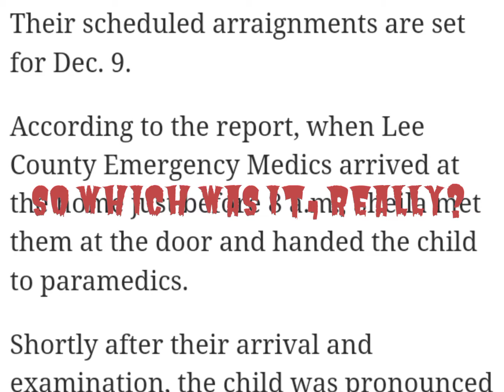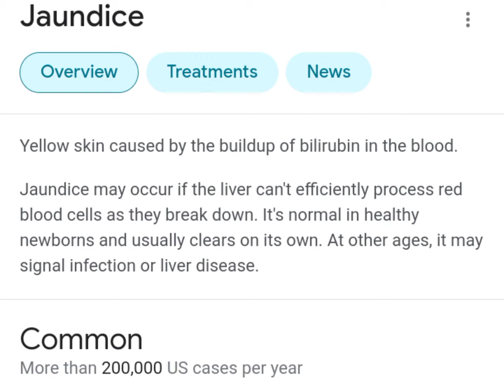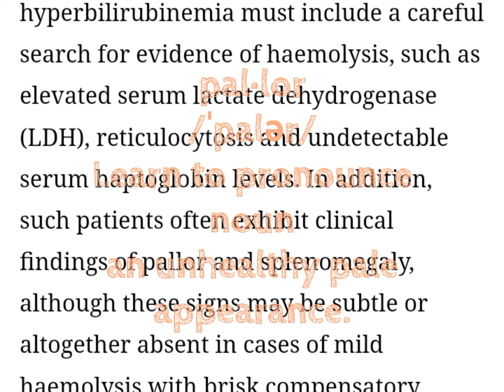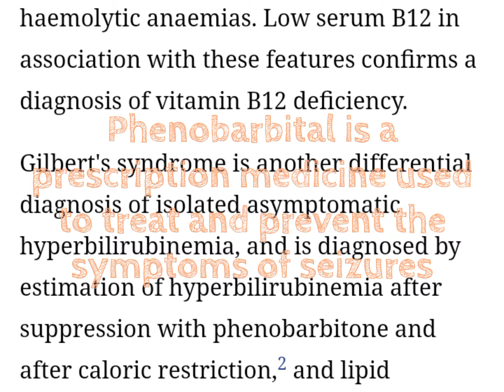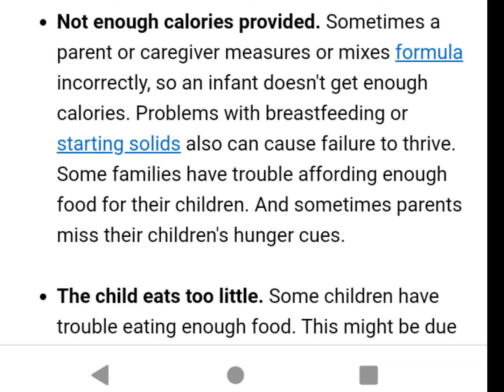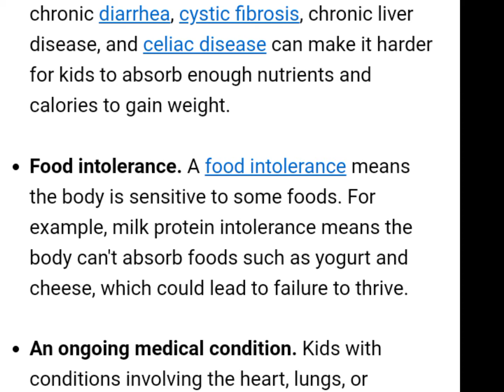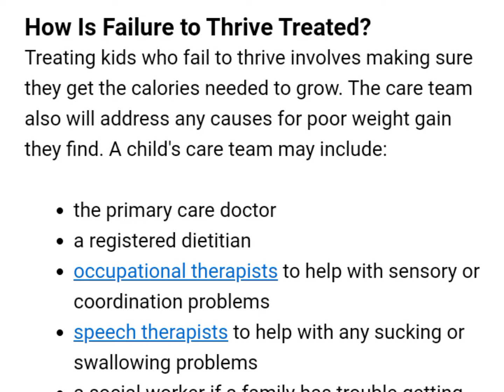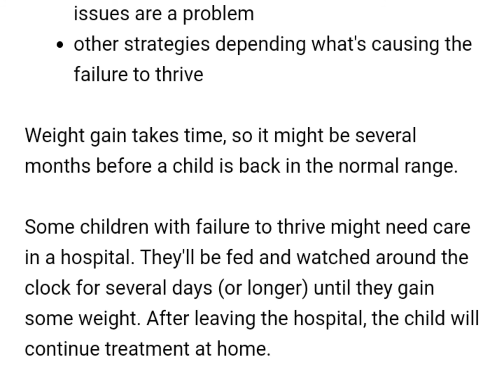pt.3 Sheila O'leary vegan baby murder trial